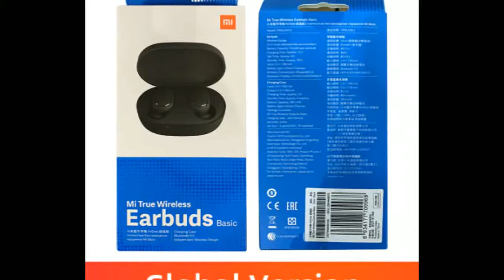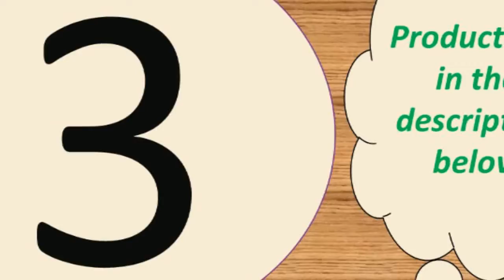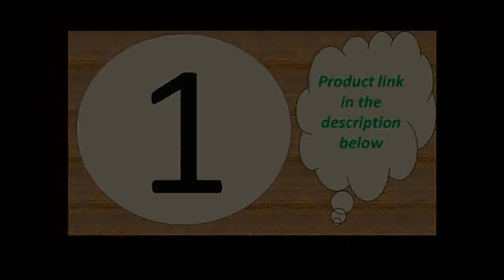Best wired headphones for runningtop 10 bluetooth earphones 2019 Under 50$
1--3D stereo wireless earphone with dual

Description:
Product Features:
1, Singal/binaural mode for you to choose, you can listen by one/two earphones
2, Portable package box with charging function, 3800mAh power can offer more 20hrs for each earphone, you can charge anywhere, long battery life
3, Supermini earphone size, offer comfortable wearing experience.
4, Bluetooth V5.0, stronger compatibility

Specification:
Model: QS2
BT version: V5.0
Operation range: 10m(with no obstacle)
Charging time: approx.2hr
Standby time: approx.120hr
Playback time: approx.4hr
Battery type: li-ion
BT prifiles: HFP/HSP/A2DP/AVRCP
Battery capacity(earphones): 3.7V 43mAh

Button: NoActive Noise-Cancellation:
Type: BluetoothConnectors:
NoneCommunication: WirelessVocalism Principle:
DynamicVolume Control: NoFrequency Response Range:
20-20000HzFunction: for Video
PhoneFunction: For iPodFunction:
SportSensitivity: 110±5dBIs wireless:
Number: Bluetooth 5.0Resistance:
32OWaterproof: YesLine Length:
NoneSupport APP: YesCharging time(earphones): approx.
1hrCharging time(case): approx.
2hrMusic time: about 15hrBattery
capacity(case): 300mAhBattery
capacity(earphones): 43mAh